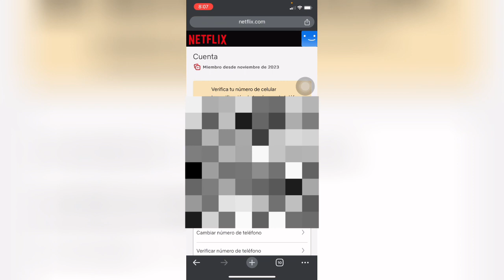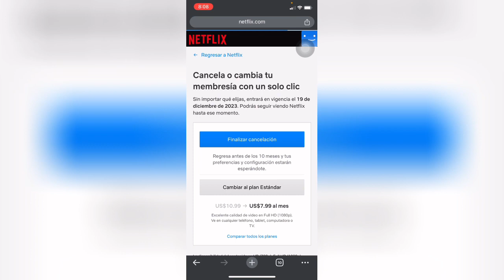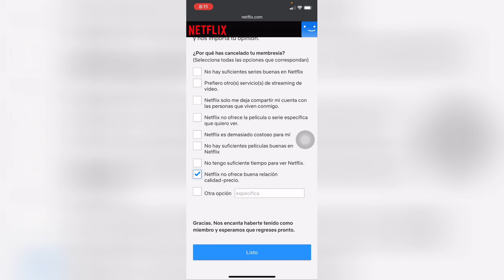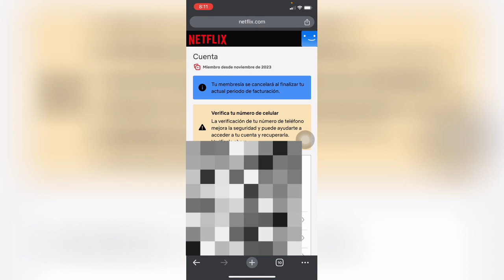Cómo cancelar membresías de Netflix desde el celular cómo cancelar suscripción en Netflix ￼✅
Si quieres cancelar la membresía de Netflix eliminar tu suscripción de Netflix o eliminar tu cuenta qui te enseño cómo cancelar la membresía en Netflix paso a paso desde este celular

ATENCIÓN!!!